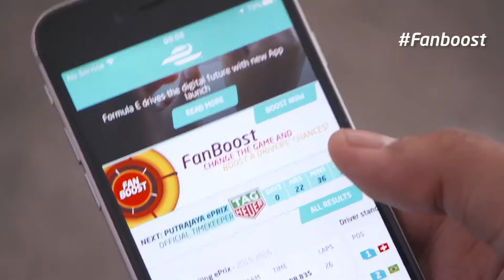Formula E panel discussion ahead of the Qatar Airways Paris ePrix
Discussing Formula-E fan engagement ahead of the Paris ePrix

“For a fan, an ePrix is like spending a day in the future”

We brought together four key figures from the world of Formula E ahead of the 2017 Qatar Airways Paris ePrix last weekend.

Alejandro Agag, Founder & CEO Formula E; Alain Prost, Co-founder Renault e.dams team; James Barclay, Team Principal Jaguar Panasonic Racing; and Aled Rees, our MD, Strategy & Consultancy; shared their thoughts on fan engagement in Formula E with Sporsora members at the Stade Jean Bouin.